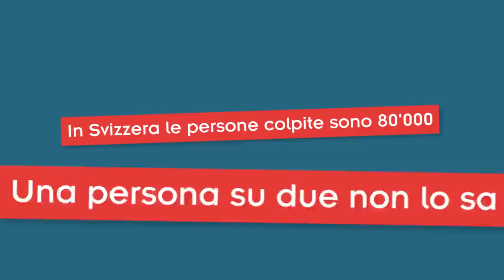Giornata mondiale contro l'epatite 2017 (versione corta)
I rischi di una infezione da epatite sono molteplici. Testa ora il tuo rischio. Accertatene!